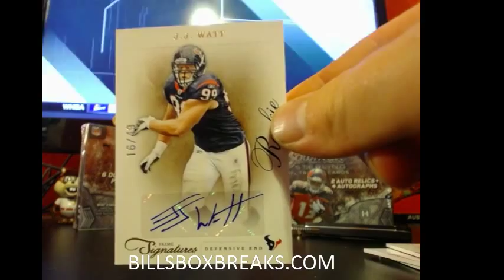2011 PRIME SIGS #69